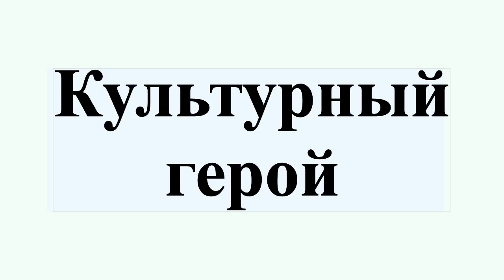Культурный герой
Культурный герой , герой-просветитель — тип мифологического героя, великий созидатель и исследователь, часто божественного происхождения или обожествлённый впоследствии.Культурными героями являются многие персонажи мифа и эпоса.Важнейшая миссия культурного героя в мифологии — творческое преобразование мира, его упорядочение из состояния первобытного хаоса и дальнейшее благоустройство для жизни людей.Результатом этой деятельности становятся как глобальные события , так и частные изобретения, приписываемые разными народами своим культурным героям.